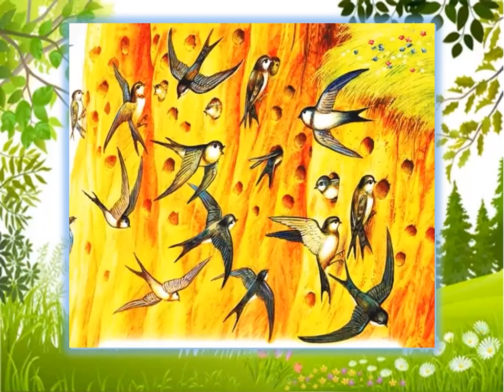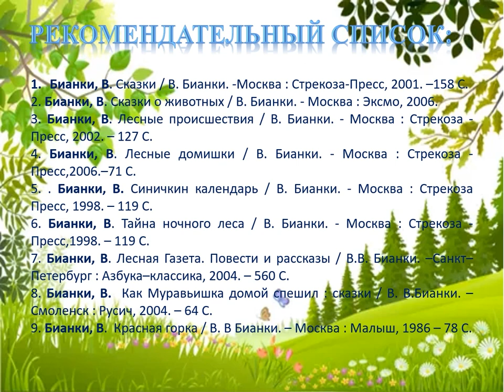Виталий Бианки «Мишка-башка»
Исакогорская детская библиотека № 13 читает рассказ, из которого становится понятно, какими событиями наполнен день косолапого медвежонка.